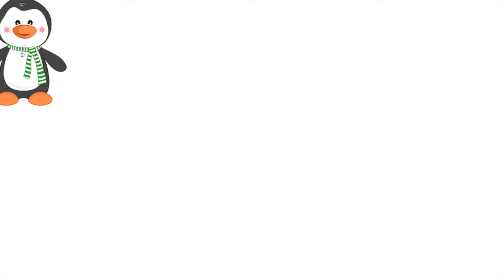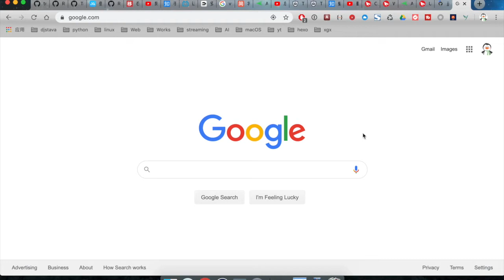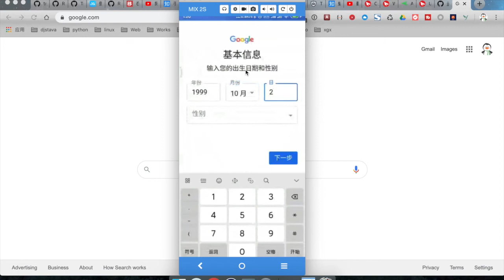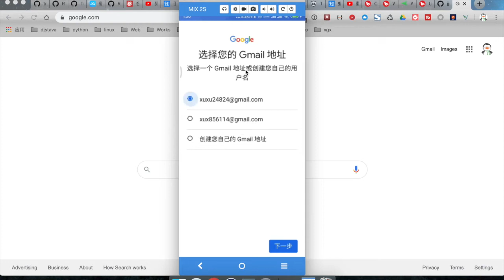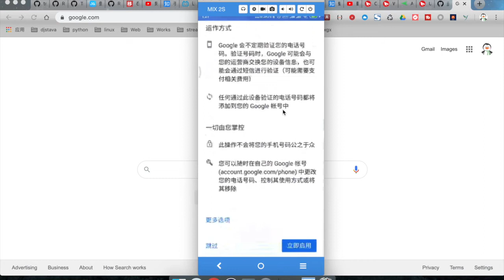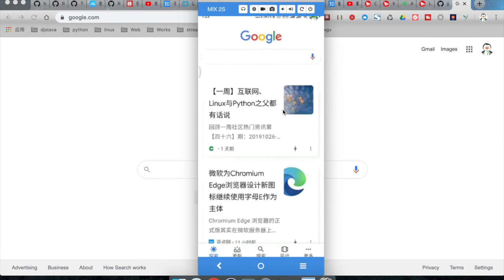不用手机号也能注册google账号